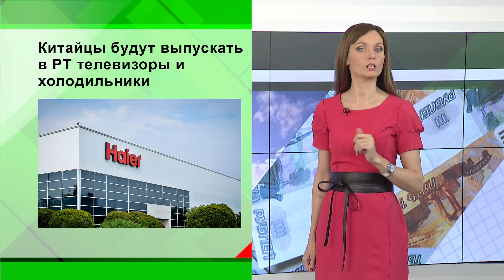Новости Экономики Татарстана - 08.03.16